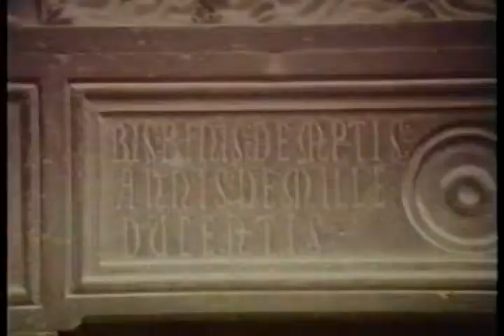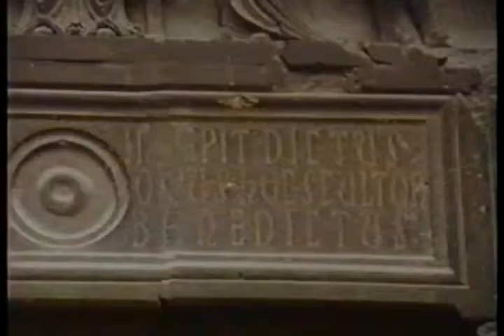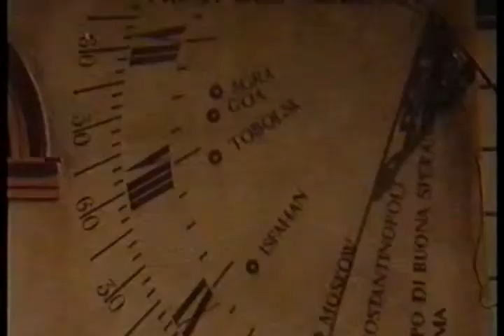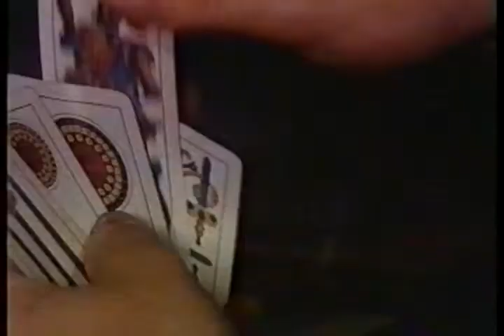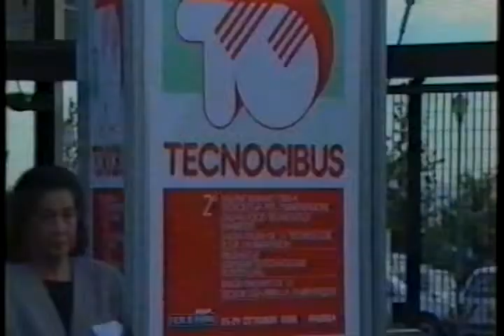PARMA piccola capitale in tedesco